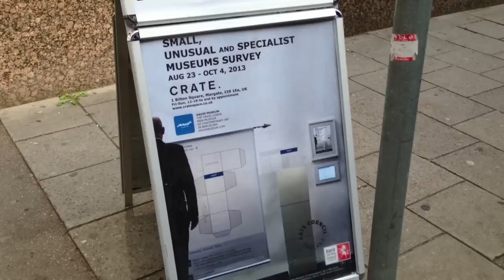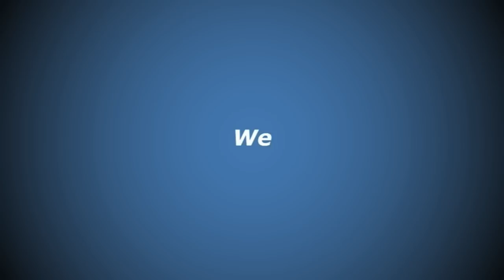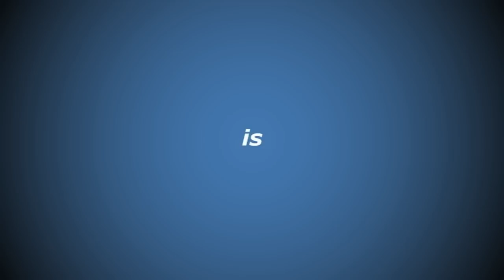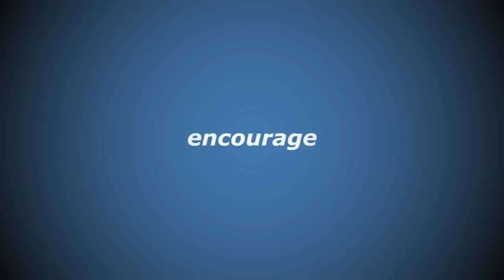17 | SMALL, UNUSUAL AND SPECIALIST MUSEUMS SURVEY | CRATE | DAVIS MUSEUM BARCELONA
Small, Unusual and Specialist Museums Survey | Crate | Davis Museum | Margate | UK
On August 23rd, the director of the mini museum, Davis Lisboa, gave a performance conference at CRATE's opening. This collaboration between CRATE and the Davis Lisboa Mini Museum of Contemporary Art in Barcelona includes a weekly exhibition program. The first in the series is "Hou Hanru Hear Us" by Canadian artist Bill Burns, which can be seen at CRATE until Sunday, September 1st. The next miniature exhibition will be "Magical Crystal Garden" by Betts Robinson, which will open on September 6th with Limoncello and roast chicken. This week we launched our new research project, "The Small, Unusual and Specialist Museums Survey," which aims to catalog and connect with as many small, unusual, and specialized museums in Europe as possible. CRATE is sending out a survey via email and mail asking the staff of these museums what they think about their institutions, their collections, what they believe might happen to their museums in the future, and how they feel their museums contribute to the cultural life of their area. This project is ongoing and perhaps impossible, but our research begins now and you can see the project as it unfolds on the walls of CRATE throughout August/September.